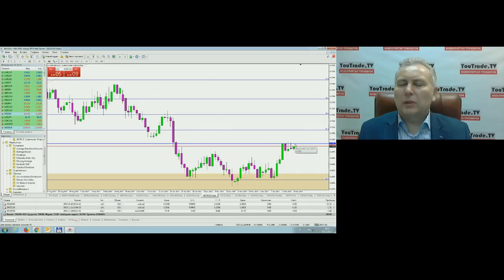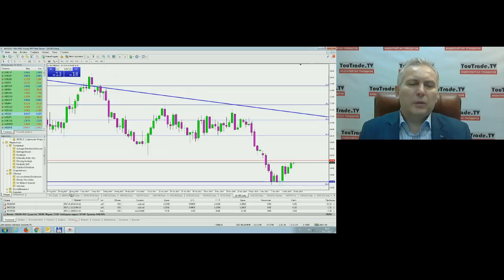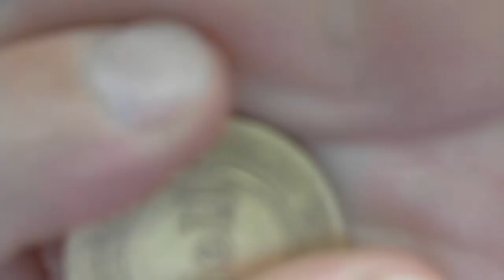Игорь Суздальцев. Торговый план 19 декабря 2017 г.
Передача "Игорь Суздальцев. Торговый план" на интерстриме YouTrade.TV 19 декабря 2017 г.
Новость: опубликована монография Суздальцев И.Н., Суздальцев С.И. ЦИКМенеджмент. – М., НИИ ИЭП, 2017, ее можно скачать бесплатно в Научной электронной библиотеке eLIBRARY.RU на
Глава 4-я называется "Концепция интерстрима как итог реализации проекта YouTrade.TV в 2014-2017 гг.", см. стр. 122.
Ратнер С.В. Рецензия на монографию И.Н. СУЗДАЛЬЦЕВА и С.И.СУЗДАЛЬЦЕВА «ЦИКМЕНЕДЖМЕНТ» (М.: НИИ ИЭП, 2017) // Современная научная мысль - 2017. - №5. - С. 252-254.
Стр. 254: "Особый интерес представляет описание инновационного проекта «YouTrade.TV – трансляция торговых экранов», который был разработан для экспериментального подтверждения концепции ЦИКМенеджмента, но, видимо, неожиданно для самих авторов, привел к созданию нового формата многостороннего аудиовизуального потокового вещания, названного ими «интерстрим». Разумеется, уникальная возможность зрителей входить в прямой эфир вещания и беседовать со спикером в студии придает данному формату многостороннего широковещания огромное преимущество по сравнению с двумя предыдущими односторонними форматами – телевидением и стримингом".
С.В. Ратнер, доктор экономических наук, ведущий научный сотрудник лаборатории экономической динамики и управления инновациями Института проблем управления им. В.А. Трапезникова Российской академии наук